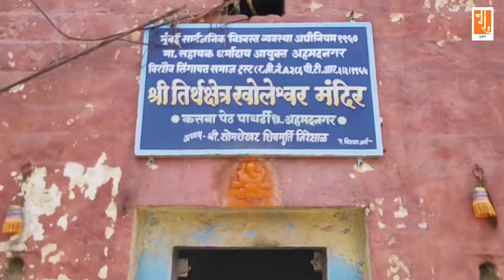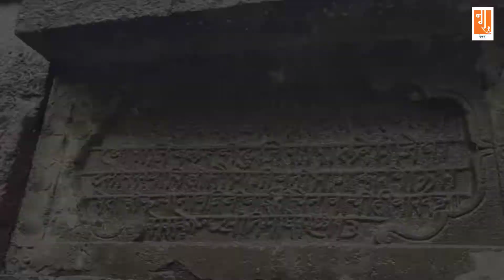तिसगाव पाथर्डी धामणगाव घाटशिरस अहमदनगर | Tisgaon Pathardi Dhamangaon Ghatshiras Ahmednagar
तिसगाव - पाथर्डी - धामणगाव - घाटशिरस, पाथर्डी अहमदनगर
१. तिसगाव वेस - अशा तीस वेशी निजामशहाच्या काळात या गावात त्याने बांधल्या होत्या .. निजामाचा लवाजमा जेव्हा राज्यात प्रवेश करायचा तेव्हा या वेशीतून स्वागतासह त्यांचा प्रवेष होत. तर शहगाव- शेवगाव ही मुघल बिदर आणि निजाम अशा तीन राज्याची सीमा होती
२. तिसगाव मधील मारुती मंदिराशेजारी निजामशहा कालीन बारव .. नगर शहरात जी बादगिर खाली जी नामशेष झालेली बाराव असेल तर ती अशीच असावी
३. तिसगाव मधील तुळजापूर पेठ मधील चालुक्यकालीन ५ ते ८ शतकातील पुरातन महादेव तुळजाभवानी मंदिर. या मंदिराच्या परिसरात अनेक वीरगळ आणि जुन्या मंदिराचे अवशेष विखुरलेले दिसतात. मंदिराच्या खांबावरून मंदिर चालुक्यकालीन असल्याचे समजते. गावातील लोक या देवीला नगर मधील अंबिका नगर - बुरानगर येथील देवीची बहिण समजतात.
४. पाथर्डी येथील दगड मठ. हे मठ आणि यावरील शिल्प  खांब पाहून हे चालुक्यकालीन असल्याचे समजते याठिकाणी महादेवाचे मंदिर आहे. भग्नावस्थेत असलेले पडझड झालेले मंदीर आणि नवीन पद्धतीने बांधकाम करून जर जतन करायचे झाले तर दगड मठ हे उत्तम उदाहरण अभ्यासायला भेटेल. याठिकाणी चालुक्य काळात शिक्षण प्रसार पाठशाळा अध्यापन वर्ग यासाठी वापर केला जात असे.
५. पाथर्डी मधील खोलेश्वर मंदिर हे मंदिर महादेवाचे मंदिर असून महादेवाची स्थापना स्वयम् अर्जुनाने केल्याचे सांगितले जाते.
६. पाथर्डी येथील पार्थ अर्थात अर्जुन याठिकाणी रडला त्या बुजवलेल्या कुंडाचे अवशेष खोलेश्वर मंदिराकडे जाताना दिसतात
७. तपनेश्वर मंदिर येथे पाथर्डी गावातील पुरातन उध्वस्त झालेल्या मंदिरांचे अवशेष अनेक विरगळी शिव पिंडी नंदी व इतर शिल्प पाहायला मिळतात यात सूर्य देव, चामुंडी देवी, कालिका देवी, चोविसावे जैन तीर्थंकर यांच्या मुर्ती पाहण्यासारखे आहेत.
८. कळसकर वाडा जिथे परमपूज्य आनंद ऋषीजी महाराज यांनी पहिला चातुर्मास केल्या चे ठिकाण
९. धामणगाव येथील देवीचे मंदिर आणि मंदिराच्या आवारात तीन बारवा आहेत. सर्वांना वेगळे नाव आणि वेगळे उपयोग आहेत. समोर खरूज नायटा बारव, देवीच्या उजव्या हाताला असलेली इच्छापूर्ती भांडी बारव आणि डाव्या हाताला पिण्याच्या पाण्याची बारव अशा तीन बारव आहेत, तसेच मंदिरात दुर्मिळ असे परशुरामाचे व गाई वासराचे पुरातन शिल्प आहे.
१०. घाटशिरस येथील इंदूर येथील लाल दगडात बांधलेली बारव आहे. ही बारव होळकरांचे दिवान असलेले सरदार पालवे यांच्या पूर्वजांनी बांधल्याचे समजते. सध्या दुरावस्थेत आणि काट्याकुट्यात रस्ते बुजवले लिही बारव सरपंच पालवे व ग्रामस्थांनी साफ करणार असा शब्द दिला.
वृद्धेश्वर मढी दर्शन घेण्यासाठी या भागात आल्यास या ऐतिहासिक आणि पौराणिक स्थळांना एकदा नक्की भेट द्या.
नमस्कार आणि धन्यवाद...!